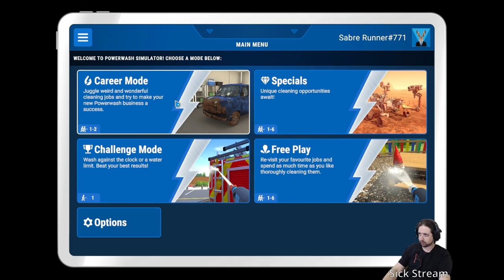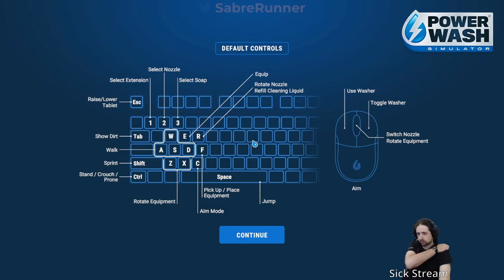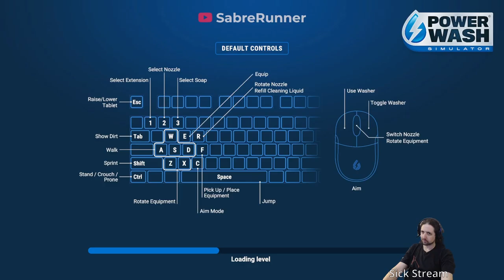Running the Gauntlet˸ Powerwash Simulator, Part 3